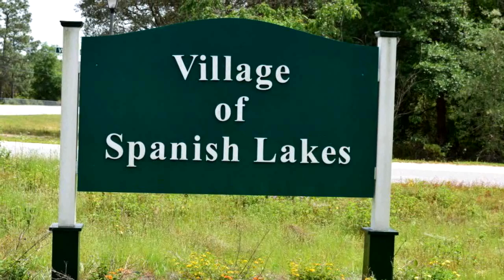Lots And Land for sale - LOT 20 Lucas Lake Road, Chipley, FL 32428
Village of Spanish Lakes!  Fantastic opportunity to build your dream home.  1+ acre lots with paved roads, 30 minutes from Panama City, underground electric, lit streets, a beautiful common area, and no HOA! The community sits between Moss Hill Rd (CR 279) and Lucas Lake Rd.  Both of which are paved roads.  Plenty of hunting, fishing, and recreational vehicles area nearby at Lucas Lake.  Possible owner financing. This lot has frontage on Lucas Lake Rd as well.

Bedrooms: 0
Bathrooms: 0.00
Square Feet: 0
Price: $20,000

For more information about this property, please contact Eren S. Sullivan at or . You can also text 3565343 to 67299.

10/29/2018 10:01:02 am

Last modified: